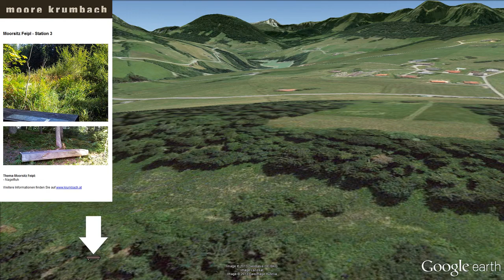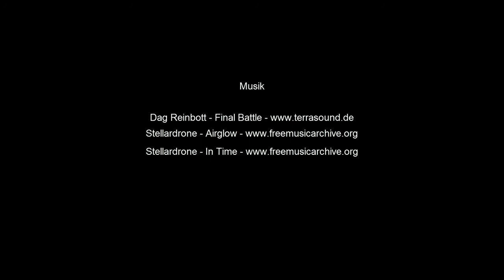Krumbach 3D - Moore Krumbach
Krumbach 3D | Moore Krumbach - Lassen Sie sich auf eine virtuelle Rundreise mitnehmen...

Hinweis: "Moore Krumbach" wird offiziell am 1. veröffentlicht. Nutzen Sie folgenden Link um vorab schon einen Überblick über die geplanten Inhalte zu bekommen.

Geographischer Hinweis: Die Gemeinde Krumbach liegt im Bregenzerwald (Vorarlberg, Österreich).

Download

Sie stellen hohe Ansprüche an die Qualität? Wir sind bemüht Ihre Ansprüche zu erfüllen. Google Earth Daten und YouTube Videos werden beim Upload entsprechend optimiert. Diese Optimierung hat logischer Weise auch einen Qualitätsverlust gegenüber der Quelldatei zur Folge.

Hier finden Sie das Full-HD Video (1080P) und weitere Inhalte zum Download...

Verwandte Themen

Krumbach 3D | Google Earth
Eine interaktive Tour durch das Dorfzentrum von Krumbach...

Credits

3D Modelling, Visualisierung, Video

COSMOS 3D | David Steurer

Auftraggeber: Gemeinde Krumbach (Vorarlberg, Österreich)